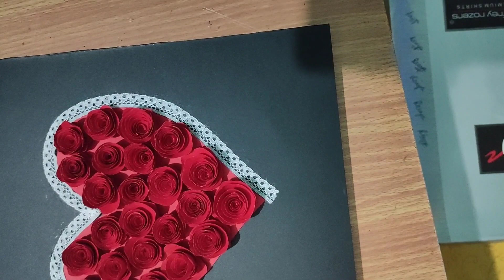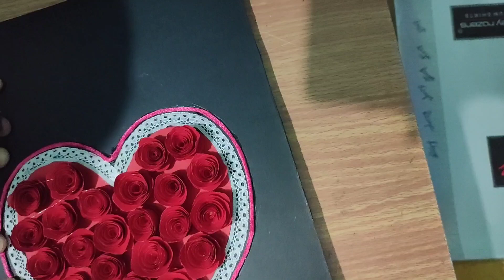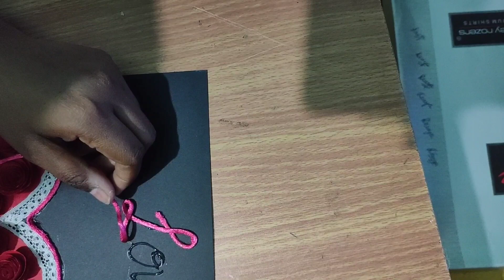Handmade Scrapbook card cover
Discover creative DIY projects, upcycling ideas, and crafting tutorials to inspire your inner artist.

**Title: Handmade Scrapbook Card Cover Handmade Love Craft Engaged New**

In this video, we’ll guide you through creating a beautiful handmade scrapbook card cover. 💌✨ Perfect for celebrating engagement or any special occasion with a personal touch.

Watch as we cover:
- Materials needed for making a scrapbook card cover
- Step-by-step instructions for designing and assembling the cover
- Tips for adding decorative elements and personal touches
- Ideas for customizing the card cover to suit different occasions

Create a memorable and elegant scrapbook card cover with our easy DIY tutorial.